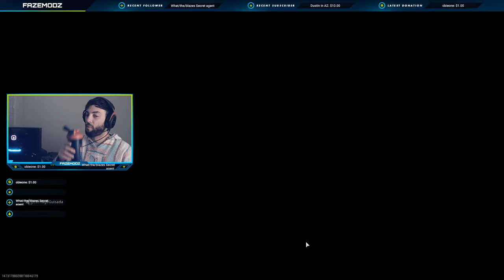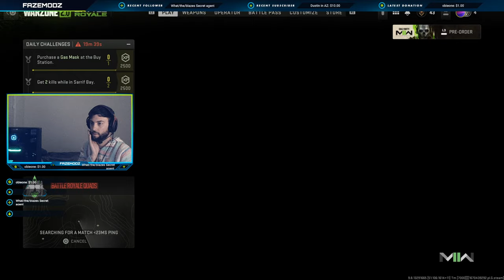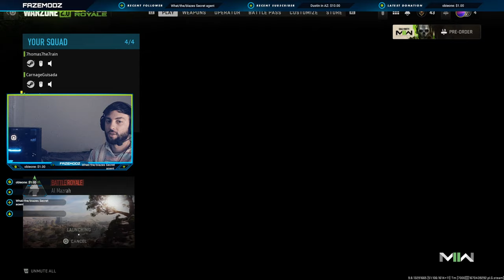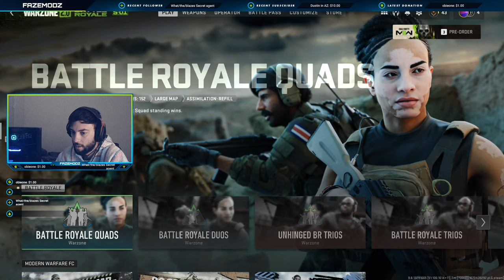Warzone 2 | JonSan + Thomas & Moy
Juice WRLD Type Beat - "Feel Alone"

prod. silenceX

[FREE] Juice WRLD Type Beat - "Feel Alone"  (prod. by silenceX)

🎵 Track Info:

Title: Inspired
Artist: MaikonMusic
Genre: Dance & Electronic
Mood: Inspirational